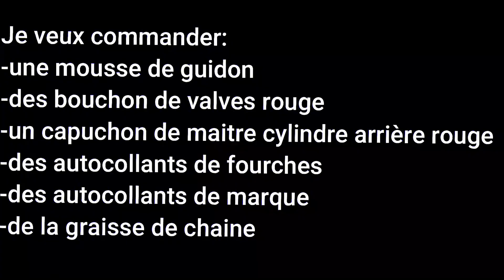Comment je nettoie ma 50cc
Salut les mec aujourd'hui nouvelle vidéo dans la quelle je vous montre comment je nettoie ma 50cc.
Bonne vidéo!

🏍️ Moto : Rieju mrt 50 SM et Ksr toxic 50
📹 Caméra : Caméra sport Essentielb Xtrem 4K
🎤 Micros : Micro écouteurs iPhone
📼 Enregistreur : Téléphone
💻 Logiciels : Wondershare Filmora 9